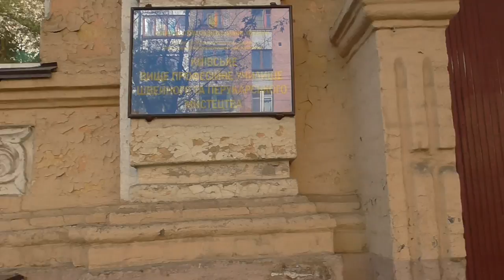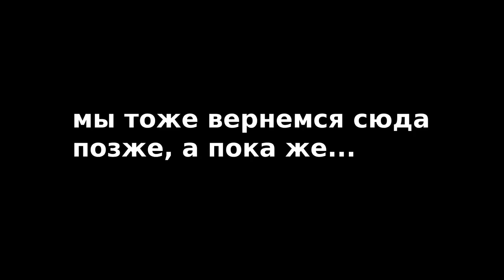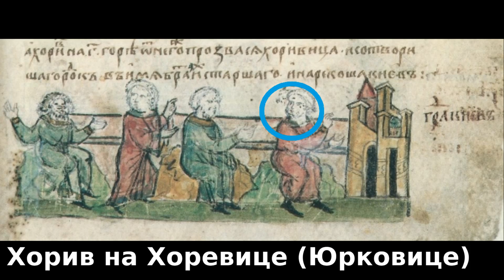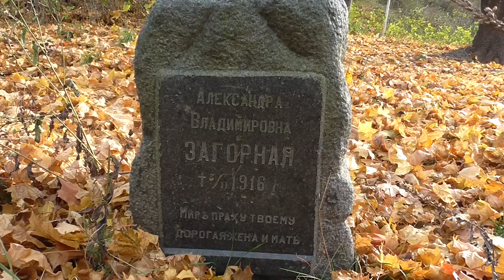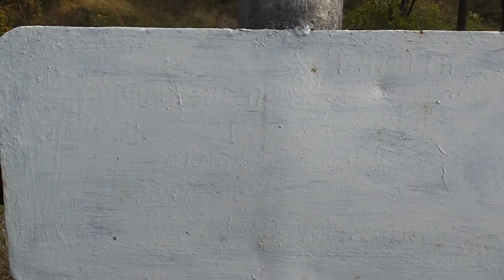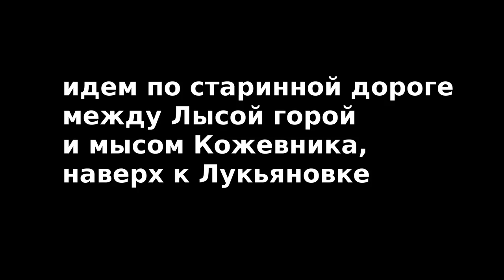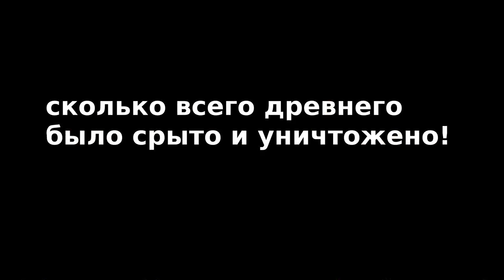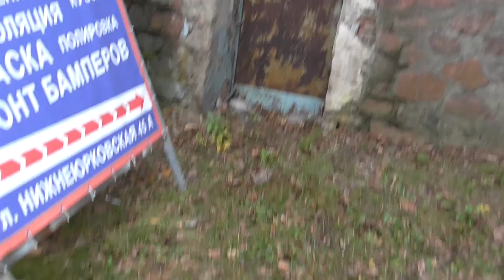Киевская амплитуда. Возвращение в логово змиево (2013)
Седьмой фильм краеведческого цикла "Киевская амплитуда" является логическим продолжением серии "Логово Змиево", поскольку речь идет о той же местности - Юрковице.

На сей раз мы не будем лезть в пещеры, но пройдем по маршруту выездного заседания комиссии, созданной в 1701 году гетманом Мазепой с целью решить земельный спор между Киевским магистратом и Кирилловским монастырем - комиссия пыталась определить расположение Юркового ставка, по которому позже назвали ручей Юрковицу. Магистрат показывал на один ручей, монастырь на другой. Мы посетим оба этих ручья, ибо вопрос по сути остался открытым, комиссия не пришла к точному выводу относительно пруда.

Также, впервые за сто с лишним лет, общественности будет показано место раскопок Кирилловской стоянки (кости 67 особей мамонта и другие древности, обнаруженные Викентием Хвойкой в 19 веке), известное в книгах только по единственной фотографии обрывистого склона. Мы не только нашли его, но и забрались на самый верх, откуда сняли панораму.

Кроме того, мы сняли малоизвестное, заброшенное Иорданское кладбище, остатки древнего вала на Юрковице, остатки древней дороги на Лукьяновку и многое другое.

Над фильмом работали: Николай Арестов, Петр Семилетов.